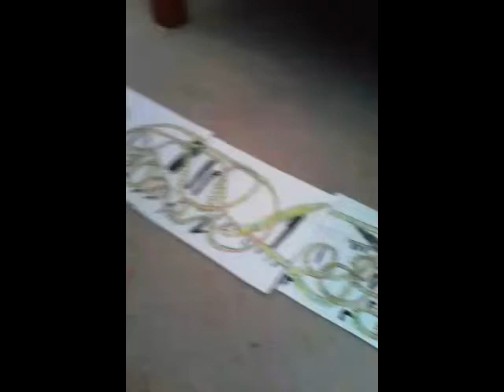Jaaziel roller coaster drawings